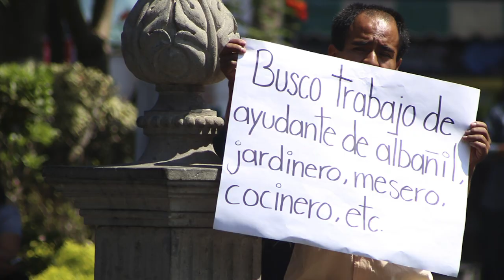"Sobre la iniciativa de Pensión Universal y Seguro de Desempleo" por Gerardo Esquivel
El Dr. Gerardo Esquivel, profesor-investigador del Centro de Estudios Económicos, nos da un breve comentario acerca de la iniciativa de Pensión Universal y Seguro de Desempleo.